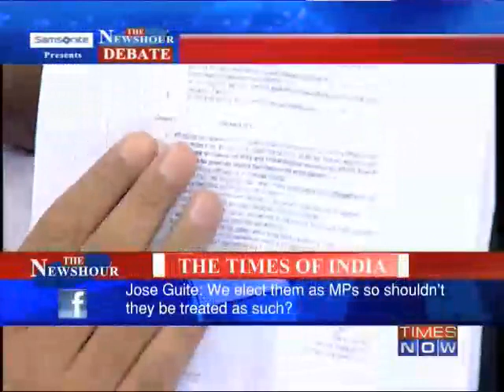Debate Controversial protocol for MPs 2